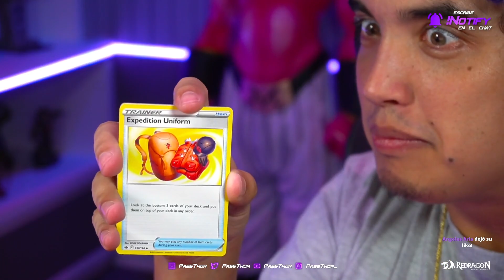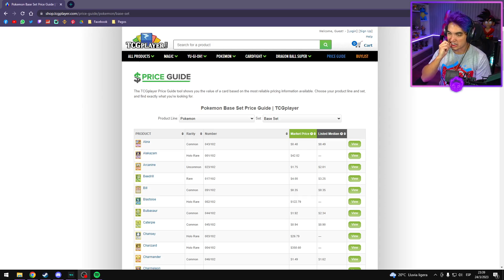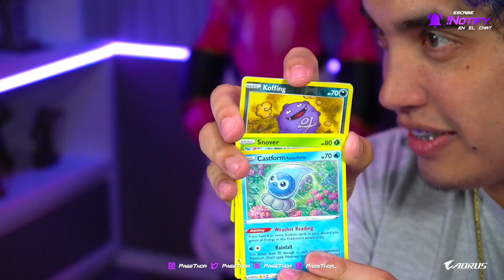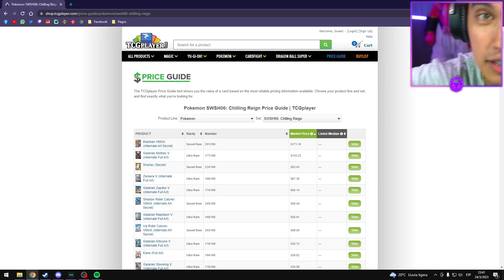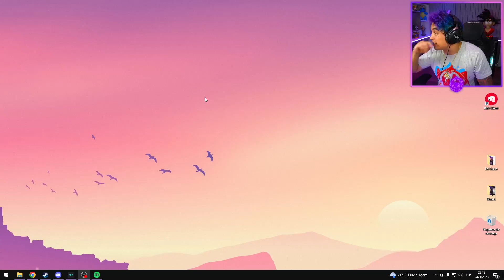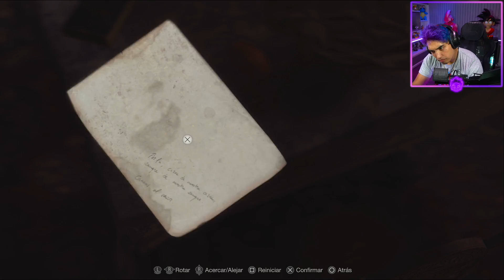RESIDENT EVIL 4 REMAKE#2